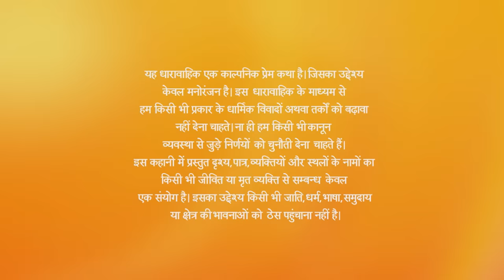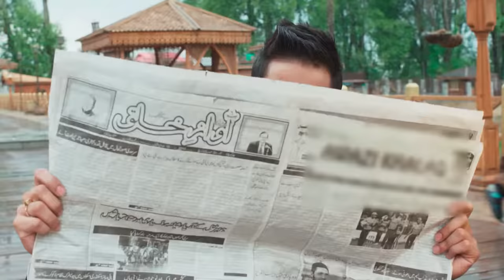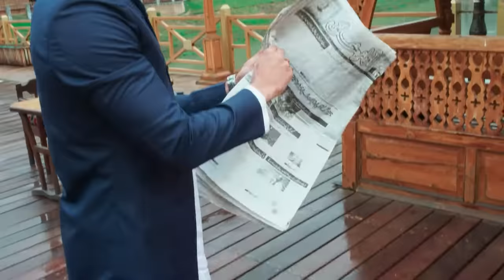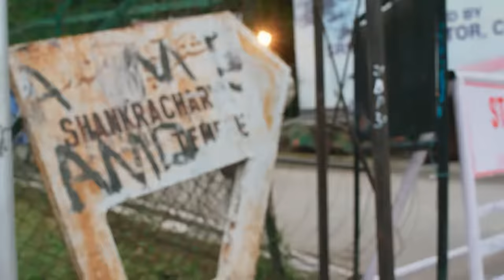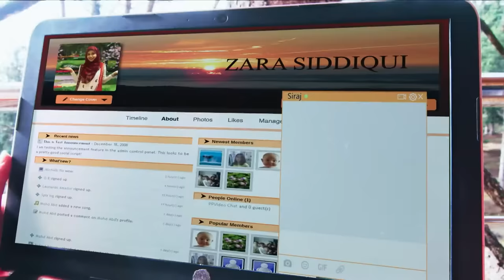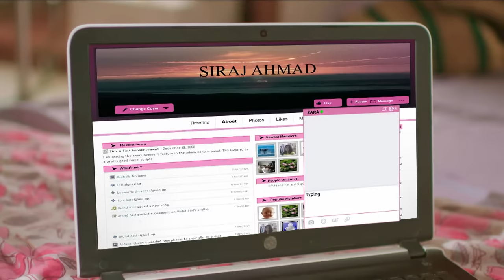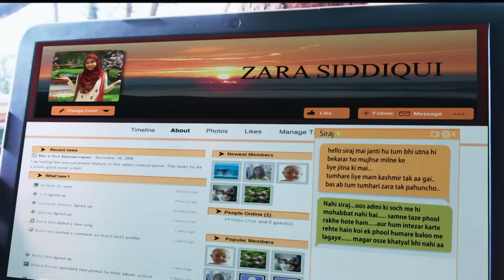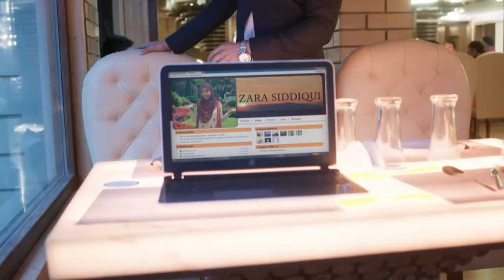Ishq Subhan Allah | Ep.28 | क्यों पीछा कर रही है Rukhsar, Kabir और Zara का? | Full Episode | ZEE TV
Zara wants to safeguard the property for Kabir's project and advises him to discuss the matter honestly with Miraaj. Meanwhile, Qazi firmly asserts to Shahbaz that he has considered making Zara Lucknow's deputy Qazi. Elsewhere, Zeenat drugs Ayesha and retrieves Rukhsar's cheque for Nilofer. Further, a furious Kabir pulls a lecherously misbehaving Miraaj off Zara, and a fight ensues. Miraaj is severely injured while fighting Kabir, who is determined to defend Zara's honour.

Show Name : Ishq Subhan Allah
Producer/Star Cast : Adnan Khan , Eisha Singh
Episode No : 28